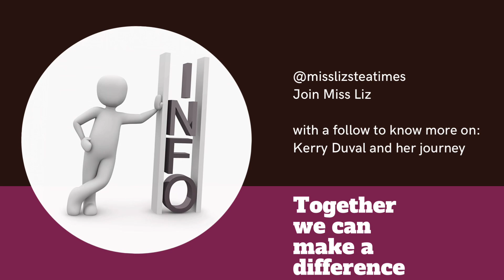Teatime guest Kerry Duval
Teatime with Miss Liz joining and coming to share her T-E-A story is Kerry Duval Mental Health Therapist & Coach

February 16th 3Pm EST
LIVE SHOWS AND MULTIPLE PODCASTS STATIONS AND APPS

Kerry is a mother of 2 and a 3rd on the way.

She was bullied all the way through school, Home was a toxic environment. This drove her to self harm.

4yrs ago she lost my nanna who was like a mother to me. It hit her hard and her mental health spiralled to her lowest. She attempted suicide on my kitchen floor.

Her partner stopped her and it was his Tattoo “My Story isn’t over yet” that sparked something inside of her to change.

Now she a fully qualified Mental Health Therapist & Coach , she love her life and can’t wait to see what’s next.

I am a Warrior !